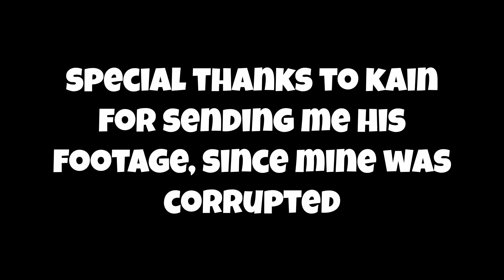VRChat Goes Sicko Mode 2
I Hope You Enjoyed part 2 on VRChat Goes Sicko Mode! (Literally goes sick-o Mode)
I still have alot of footage and going to take a while for another vrchat video, in the mean time prepare for a play-through of a way out real soon and more!

I See You Are Reading... Quantumcast 2019